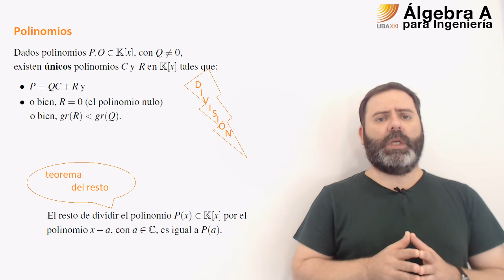49. Álgebra A. Polinomios. Definición y operaciones básicas.